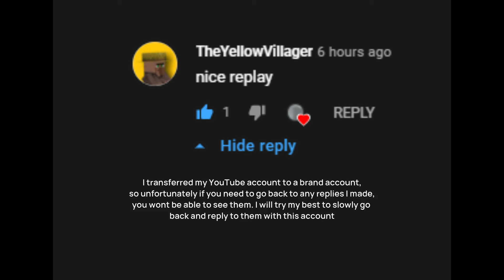All of my YouTube replies/comments before August 9, 2021 have been deleted.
dont mad plz